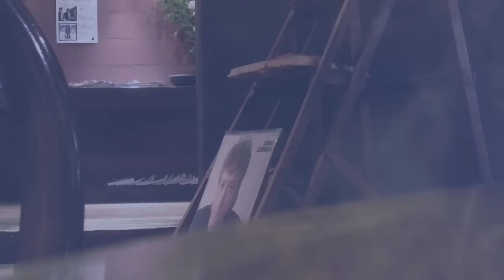Temporary（ Original Song / Instrumental ）